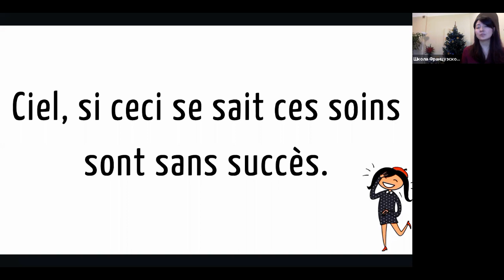Скороговорка на французском №21: Ciel, si ceci se sait ces soins sont sans succès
Ciel, si ceci se sait ces soins sont sans succès.